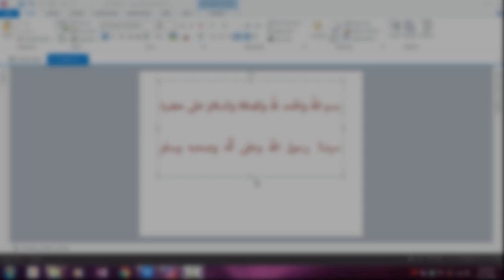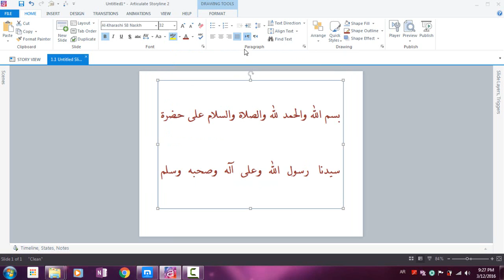30 Using Paragraph Formatting Options